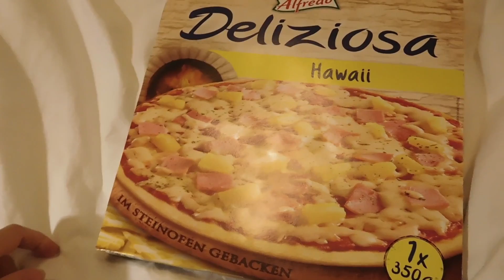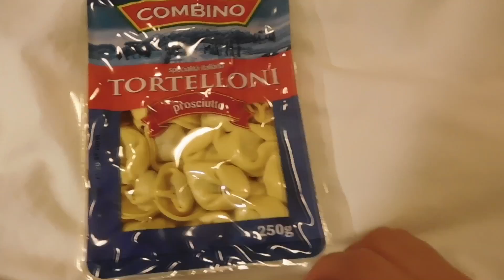HALLOWEEN CONTINUED + FOOD SHOP | ABIKNEE